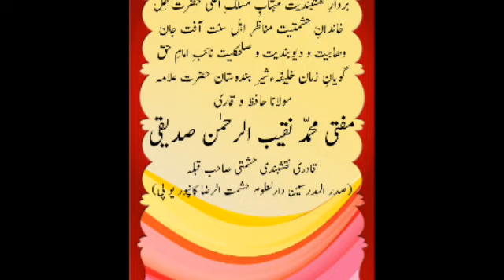(Part-10) 5-06-2017 SANAWAD DARS-E-QURAAN SHAREEF By SHERE KANPOOR MUFTI NAQIBURREHMAN SIDDIQI SAHAB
تاریخ:- 05 جون 2017

بہ مقام:- سناود ایم پی

موضوع تقریر:- درسِ قرآن شریف ان رمضان شریف

خطیب البراہین:-
اولادِ صدیقِ اکبر شیدا ء شبّیر و شبّر حامئ قرآن و سنت ماحئ شرک و بدعات علم بردارِ نقشبندیت مہتابِ مسلکِ اعلیٰ حضرت ظِلّ خاندانِ حشمتیت مناظرِ اہلِ سنت آفت جان وھابیت و دیوبندیت و صلحكلیت نائبِ امامِ حق گویانِ زمان خلیفہءشیر ہندوستان حضرت علامہ مولانا حافظ و قاری مفتی محمّد نقیب الرحمٰن صدیقی قادری نقشبندی حشمتی صاحب قبلہ
(صدر المدرسین دارلعلوم حشمت الرضا کانپور يو پی)

منجانب:- انجمن رضائے چشتی حشمتی اکیڈمی برہانپور ایم پی

Address:- Sanawad Mp

Program Name:- Dars-e-Quraan Shareef in Ramzan Shareef

Khatib-ul-Braheen:-
Aulad-e-Siddiqe Akbar Sheda-e-Shabbir-O-Shabbar (Radiallahu ta'ala Anhuma) Nayeb-e-Imam-e-Haq Goyaan-e-Zamaan Khalifa-e-Sher-e-Hindostan Aafat-e-Jaane Wahabiyat o Deobandiyat o Sulehkulliyat Hami-e-Quran O Sunnat Mahi-e-Shirk O Bida't munazire ahle sunnat Mehtaab-e-Maslak-e-Aalahazrat Zille Khandan-e-Hashmatiyat Hazrat Allama Maulana Mufti MUHAMMAD NAQIBURREHMAN SIDDIQI Sahab Qibla Qadri Razvi Hashmati
(Sadar-ul-mudarisin-e-Darul-Uloom-Hashmat-ur-Raza Kanpoor UP)

Minjanib:- ANJUMAN RAZA-E-CHISHTI HASHMATI ACADEMY BURHANPUR SHAREEF Mp

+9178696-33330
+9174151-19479